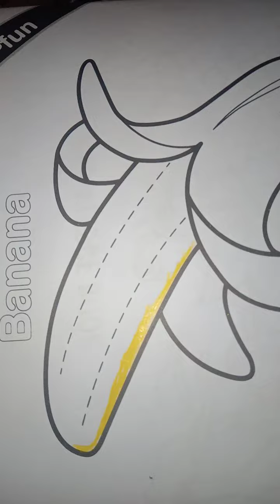how to colour fruit sketch